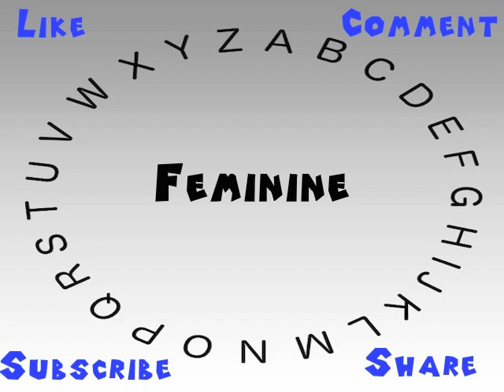How to Say or Pronounce Feminine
This video shows you how to say or pronounce Feminine.

How accurate does it say Feminine? How would you say Feminine?